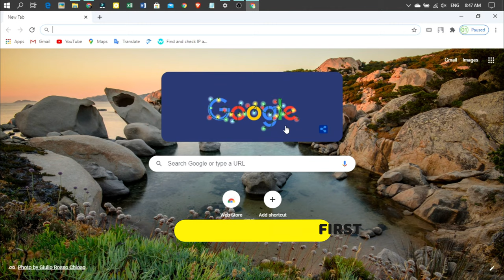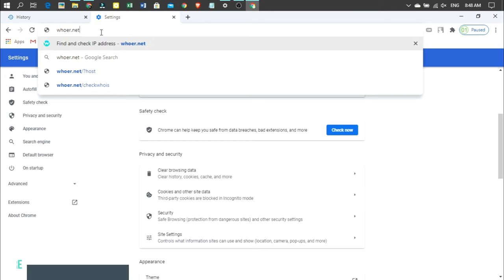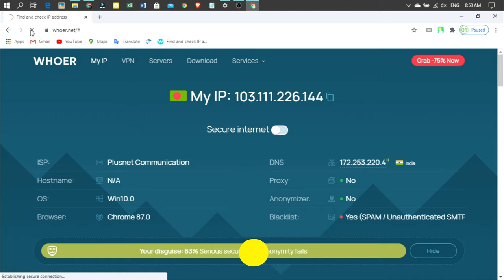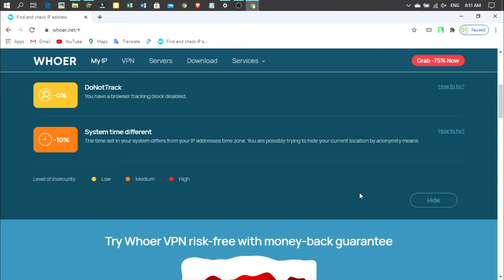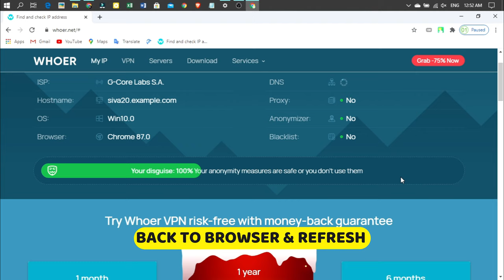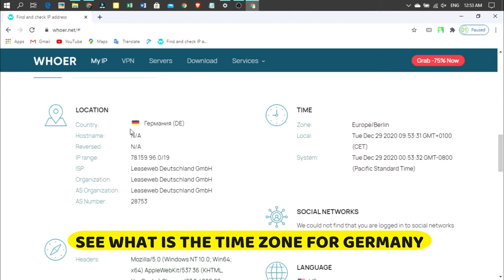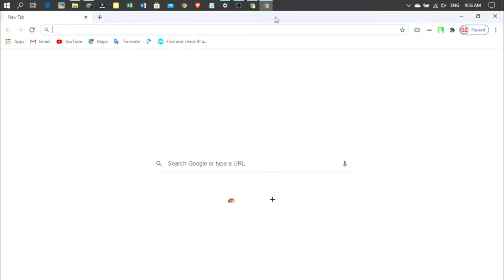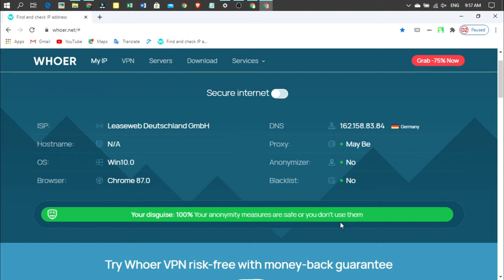IP Time Zone Setup & IP 100% DONE Method || ip address lookup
Assalamualikum

Hello Everyone in This Video i Had Showed You  How Can Ip Time Zone Setup  & Ip 100% okay method
In this video i will show you How to make 100% anonymity on whoer.net for any country.
by doing or fix whoer.net you will able to make 100% anonymity.
by doing 100% anonymity on whoer you will be hide your all data of ips or your system datas, if you make whoer.net 100% then no one can able to see or track you in your own network or in your own ip address , you have to use vpn to bypass the ip of your computer.

Thank you for helping the channel,
Thank you for your views, likes, comments and reposts!
Good luck!
Hope that you Enjoyed This Video :)
Your Queries: Whoer is a Secure service.
 you need a solid  service provider to help you hide your IP and block any logging about your activity on websites and Internet as a whole. From now on, no site will be able to track you. Furthermore, your  will encrypt all your traffic so that nobody will be able to intercept it. Whoer offers exactly this: good  service with powerful options.

chrome,
browser extension,
google extensions,
google web store,
update chrome,
chrome browser,
google chrome extensions,
microsoft edge chromium,
firefox addons,
google chrome web store,
firefox extensions,
chrome google,
edge chromium,
google chrome update,
chromium edge,
google chrome for pc,
block site,
greasemonkey,
imacros,
google chrome themes,
google chrome latest version,
zoom chrome extension,
chrome web,
chrome latest version,
get chrome,
chrome installer,
opera addons,
www google chrome,
safari extensions,
facebook container,
chrome ubuntu,
chrome web browser,
mozilla addons,
best chrome extensions,
chrome flash,